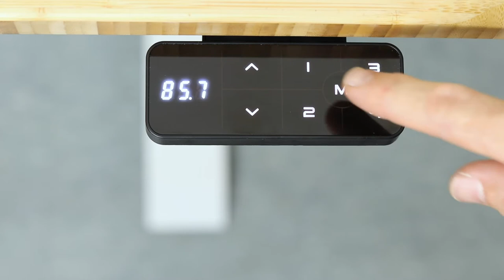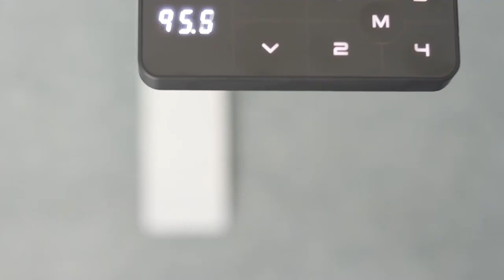Desky Minimalist Keypad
The Desky Minimalist Hidden Keypad is the perfect stealth addition to your standing desk setup. Keep prying eyes and curious fingers off your desk controls without compromising usability or losing functionality. Simply press and the controller pops in and out as required.

Your modern, minimalist desk should match your sleek design aesthetic. The Desky Minimalist Hidden Keypad is the ideal item to complement your standing workstation. With a sleek and simple design that will go unnoticed, You are sure to love this sneaky addition!